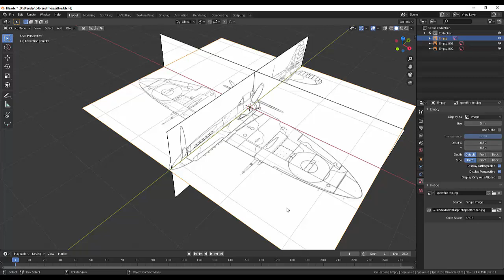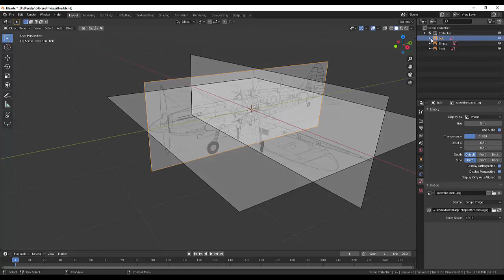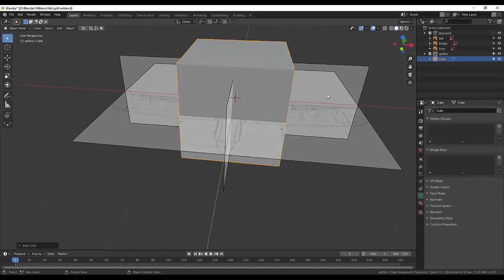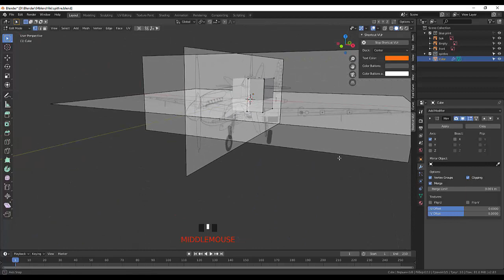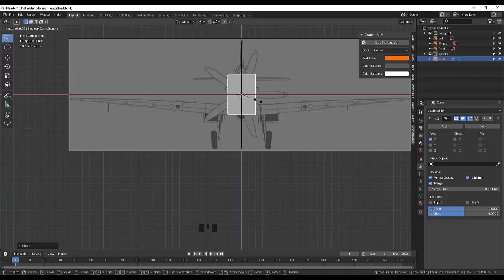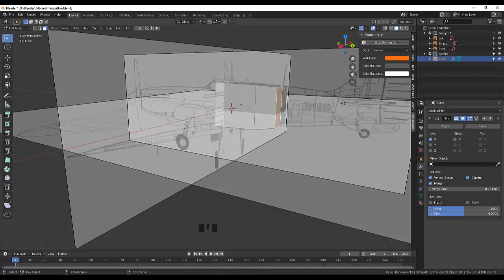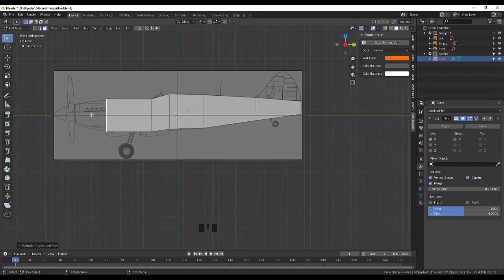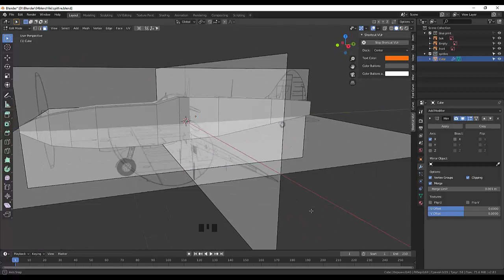57. Blender Low Poly. Spitfire (Part2)